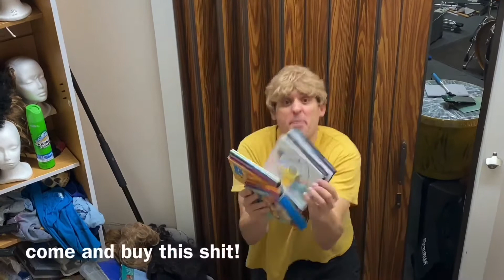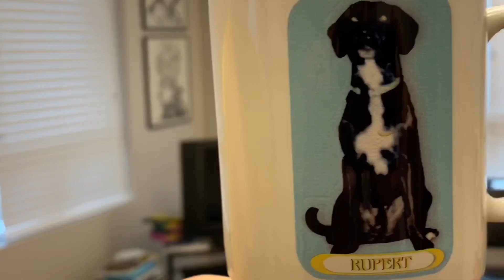BABOOM LA SON SIDEWALK SALE! SPRING 2020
This spring, probably April, Baboom La Son will have a sidewalk sale to raise money for wireless lavalier mics.